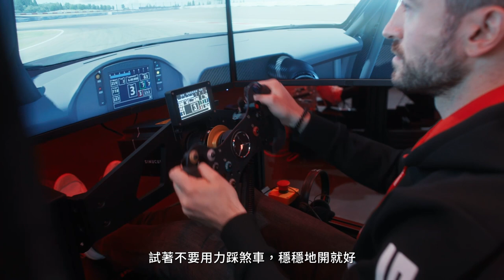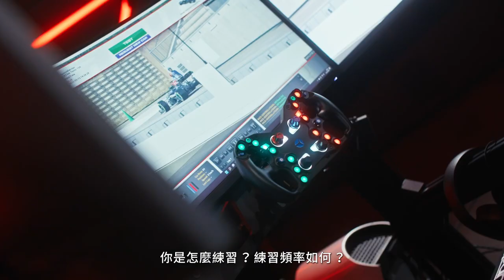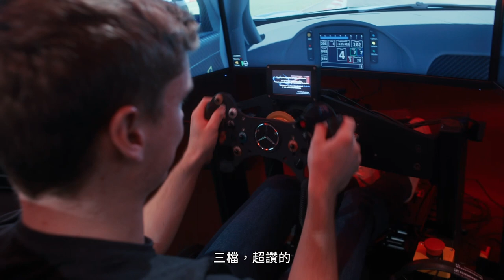【INSIDE AMG 第二十二集：​虛擬賽車】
長期關注賽車運動的你，是否會透過賽車電玩體驗不一樣的駕馭快感？​
本集 INSIDE AMG 將持續帶領大家深入 Mercedes-AMG 賽車世界，與 F1 和 GT 賽事並列的賽車運動－虛擬賽車，熱愛 AMG 和虛擬賽車運動的你，不要錯過本集精彩內容！​
抵達 Affalterbach 後，主持人 Felix 會見了 Mercedes-AMG 虛擬賽車專案經理 Jan，探討 Mercedes-AMG 賽車世界三大支柱之一〝虛擬賽車〞成為電競賽車的演變，節目中，電子競技和虛擬賽車項目的負責人 Alex 將帶領大家介紹虛擬賽車最關鍵的模擬器，從打造如同真實賽車的踏板回饋到精準呈現輪胎在賽道上的表現，甚至從路緣和每一個彎道的所有細節都能完整從真實世界複製到虛擬世界。​
最後，Mercedes-AMG 旗下的 GT 職業車手 Raffaele Marciello 也分享他如何透過模擬賽車磨練真實賽車的技巧，從中找到真實與虛擬賽車的完美共生關係，Felix 也在在 F1 電子競技職業冠軍 Jarno Opmeer 的指導下，親自坐上業界最頂尖的模擬器，在節目最後與 Raffaele 一決高下！​
Felix 與職業車手的較量中能否嶄露頭角？真實職業車手 Jarno 與電競職業車手 Raffaele，誰會在虛擬賽事中獲得勝利？最精彩的內容都在本集的 INSIDE AMG！